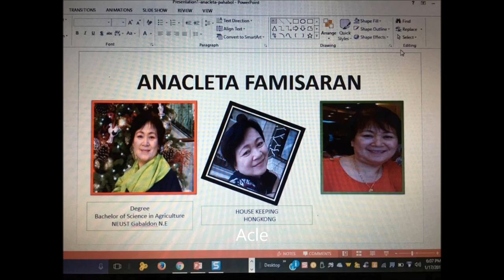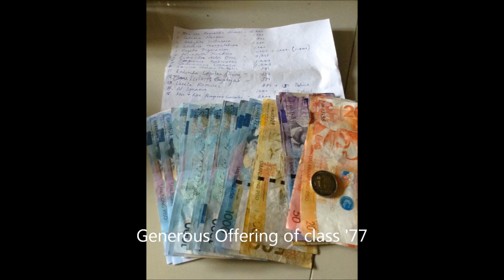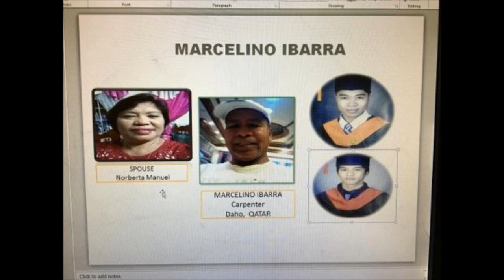High School Class'77 Reunion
in full memories of my dearest classmates, maybe all of you are looking for me here, well sorry to say I was left behind,they've forgotten me by mistake hahaha,